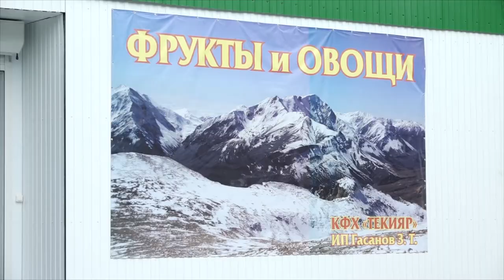Новая овощебаза обеспечит курорт овощами и фруктами